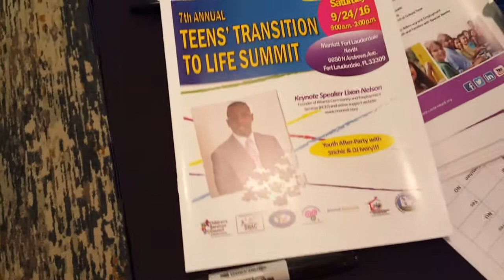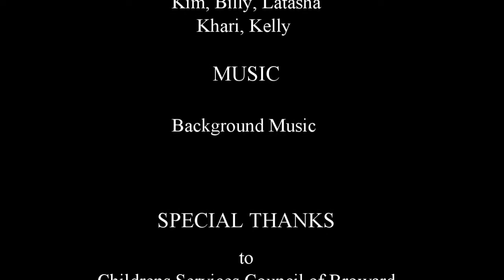ScentsAbility Candles attends the Teens' Transition to Life Summit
ScentsAbility Candles attends the Teens' Transition to Life Summit. The team sold a lot of candles, and made a lot of new friends at today's event. Afterward they danced the afternoon away. Thank you to Catherine Baez Scholl and Kia for letting the team relocate their table at the last minute. Thank you for having us at this very special event. See you next year! ScentsAbility Micro-enterprise is a registered 501(c)3 non-profit organization that teaches job skills and life skills to individuals with special needs. The team members have created their own line of products including soy candles, Scent Rocks air fresheners, Magic Wax make your own candles, and Happy Hands hand sanitizer.